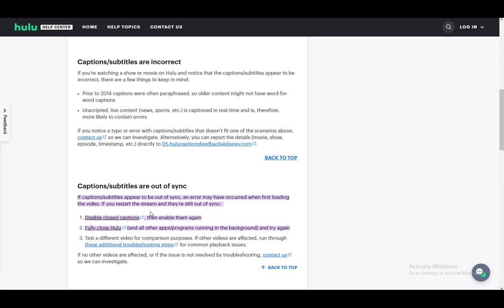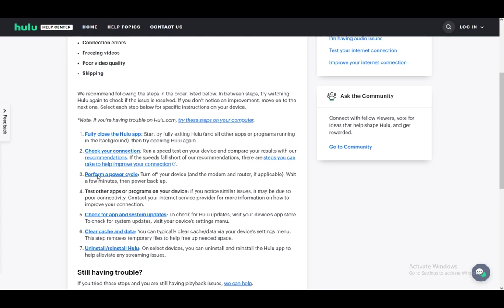How To Fix Hulu Subtitles Delayed Tutorial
Today we talk about fix hulu subtitles delayed,how to fix hulu subtitles delayed,subtitles,hulu